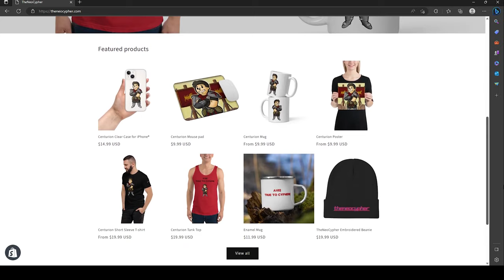Brotherhood of Steel Ranks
In this video, we take a look at the myriad of ranks of the various Brotherhood of Steel chapters scattered throughout the wasteland. Does not include the Midwest Chapter as that will be a video in of itself.

Memberships are now available for those who wish to take their place amongst the ranks of Cypher's Legion! See you there, Amicus!

Socials: Instagram
- @the_neo_cypher TikTok
- @theneocyphershorts Twitch